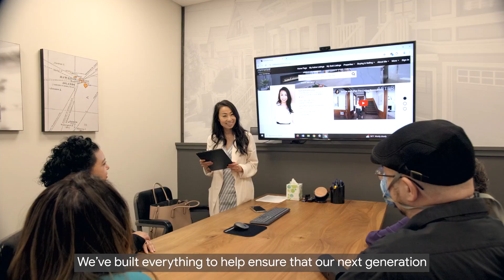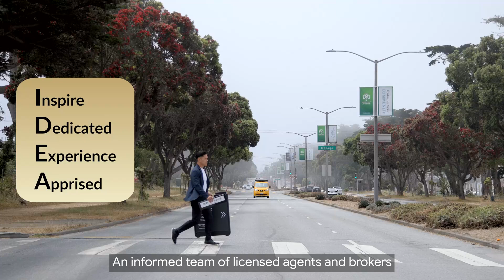Why work with NEXTGEN Properties Team | Bay Area Real Estate Agents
Meet Samantha Huang, founder of NextGen Properties and your dedicated real estate expert bringing over a decade of experience and a unique blend of skills to the table. A San Francisco Bay Area native, Samantha's journey into real estate was deeply influenced by her family's own homeownership journey, igniting her passion for helping others achieve their real estate dreams.

With a background in marketing and design, Samantha's expertise lies in her ability to blend analytical prowess with creative flair, ensuring her clients receive top-notch service tailored to their unique needs. Armed with a Bachelor's degree in Marketing and a post-graduate certification in Decision Science, Samantha's meticulous attention to market trends and numbers empowers her clients to make informed decisions with confidence.

Drawing from her diverse career experiences, including management roles and fashion merchandising, Samantha possesses a keen eye for detail, a strong work ethic, and exceptional negotiation skills. Her innate sense of style translates into expertly curated marketing packages that maximize exposure and appeal for her listings.

Samantha's commitment to her clients goes beyond the transaction; she values integrity, patience, and problem-solving, empowering her clients with knowledge every step of the way. Whether it's helping buyers navigate competitive markets or assisting sellers in reimagining their homes for maximum return, Samantha's goal is to ensure her clients achieve success while feeling supported and informed throughout the process.

Fluent in Cantonese, Mandarin, and English, Samantha is deeply involved in her community, volunteering at local schools and advocating for children's education. Her passion for giving back extends to her professional life, where she strives to make a positive impact on her clients' lives and help them build a brighter future through real estate.

Driven by humility and a desire to set an example for her family, Samantha's success is rooted in her unwavering dedication, hard work, and continuous learning. Whether it's through referrals, open houses, or creative advertising, Samantha employs innovative strategies to attract clients and exceed their expectations.

When she's not busy helping her clients achieve their real estate goals, Samantha can be found spending quality time with her family, indulging in her love for interior design, or volunteering her time for causes she's passionate about. With Samantha Huang as your trusted real estate partner, you can expect nothing less than exceptional service, integrity, and results that exceed your expectations.